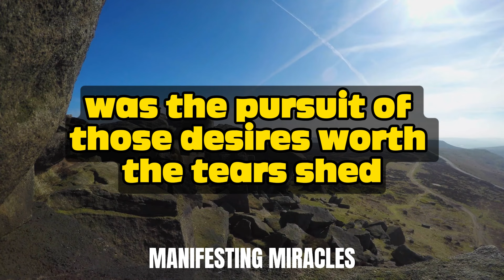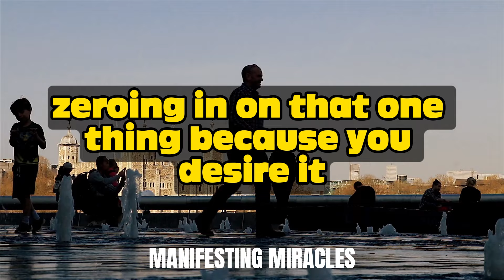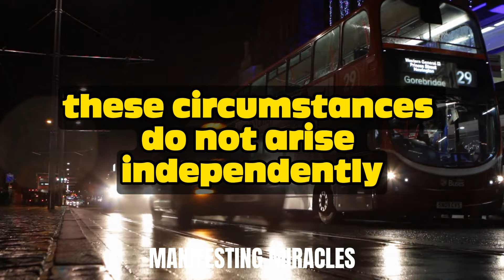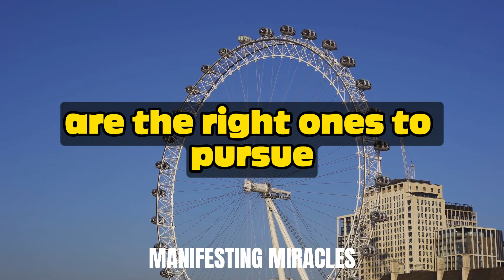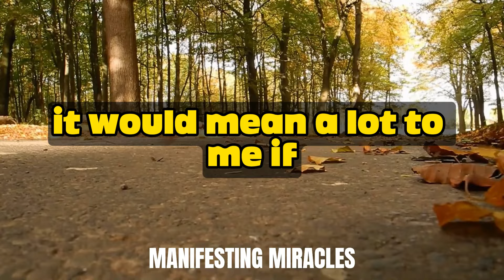WHEN I APPLIED THIS, I MANIFESTED EVERYTHING I DESIRED - NEVILLE GODDARD'S LAW OF ATTRACTION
Uncover the game-changing technique that transformed my life! In "WHEN I APPLIED THIS, I MANIFESTED EVERYTHING I DESIRED - NEVILLE GODDARD'S LAW OF ATTRACTION," I'll share the exact method I used to align with the universe and attract my deepest desires. This isn't just theory; it's my real-life experience with Neville Goddard's teachings. Ready to see how you can do the same? Find out the steps that led to my ultimate manifestation.